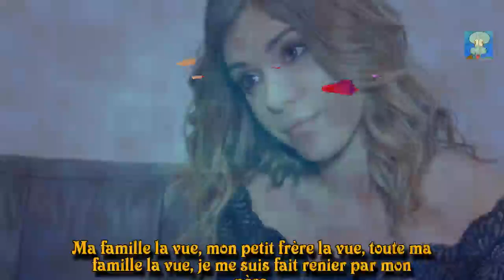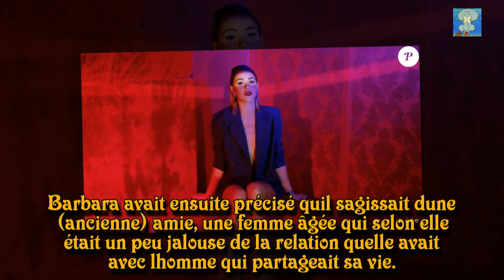Barbara (Secret Story 11) en colère : "Mon père a vu ma sextape"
Depuis plusieurs années, Barbara souffre de la diffusion malveillante d'une vieille sextape dans laquelle elle apparaît... Depuis sa médiatisation dans "Secret Story", tout le monde lui en parle. Barbara voudrait que ça cesse !